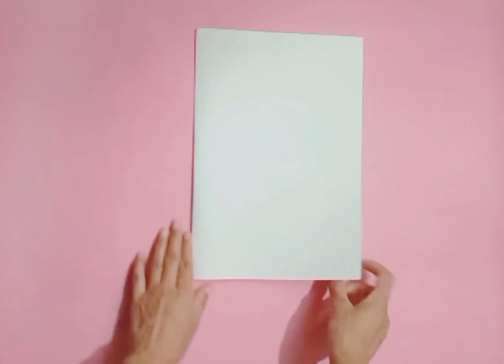How to make Birthday card | Handmade easy Card Tutorial | Greeting Birthday card idea#diypapercraft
How to make Birthday card | Handmade easy Card Tutorial | Greeting Birthday card idea|Beatiful birthday card#meartandcraft